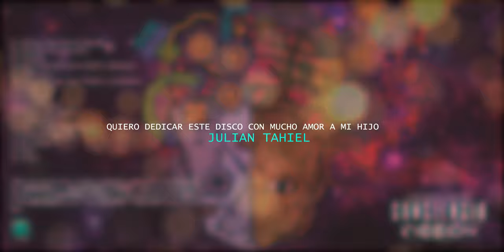UNDERSAN - CONCIENCIA FICCION (2020)